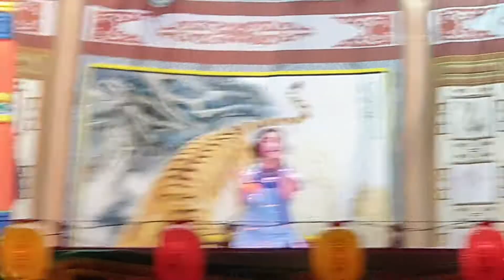108/07/23-姿蓉歌劇團-雨中緣